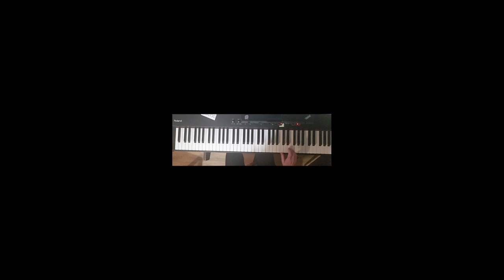Gigue Grade 3, Section 1 articulations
Gigue, Telemann
Conservatory Canada Grade 3
Section 1 articulatons